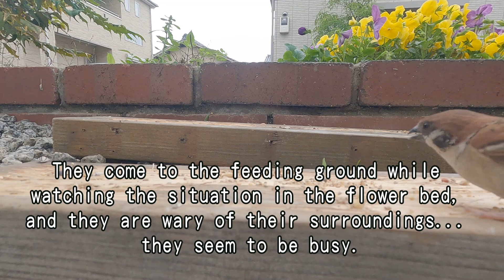sparrowpark20230612 Part 12 Sparrows become ferocious when the amount of food they eat decreases.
Slow playback of sparrow battle pattern.
It's surprisingly powerful.

The amount of food placed in the feeding area has decreased.
While the sparrows are picking up the scattered pieces that have fallen from the feeding grounds, conflicts have also increased.